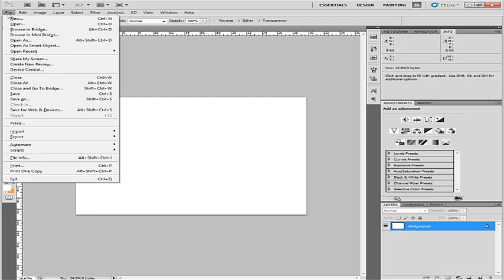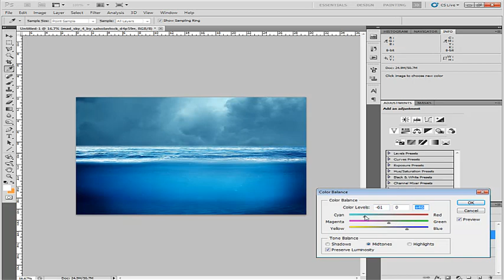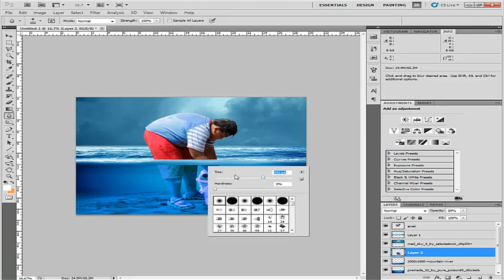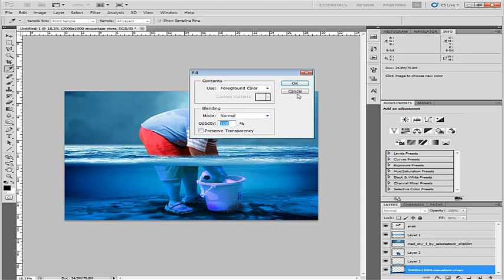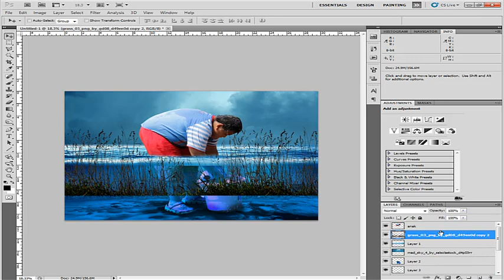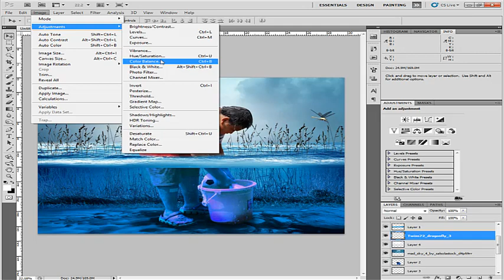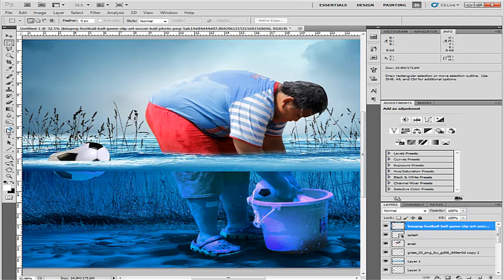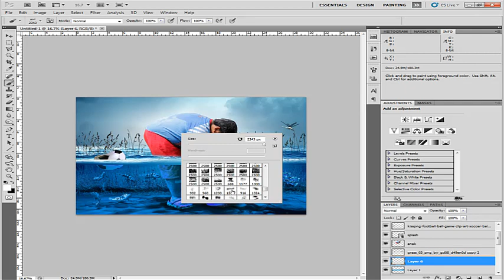Photoshop Tutorial - Photomanipulation (2) Kids&Flood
Selamat Datang di Channel Youtube D135'project .
Pada kesematan ini saya akan memberikan tutorial bagaimana membuat manipulation photo,
dari photo yang sederhana menjadi lebih dramatis secara mudah

Terimakasih